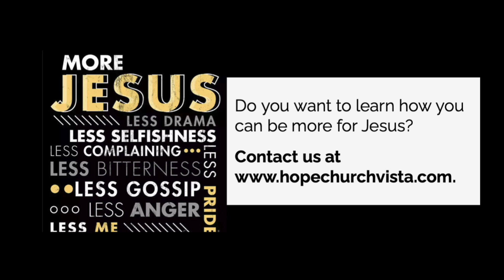Optimize your life and be more for Jesus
Pastor Matthew Palm of Hope Church in Vista, California, shares his second message from his More for Jesus series on how to optimize your life based on Philippians 2.

for more information about Hope Church and Pastor Matthew Palm.